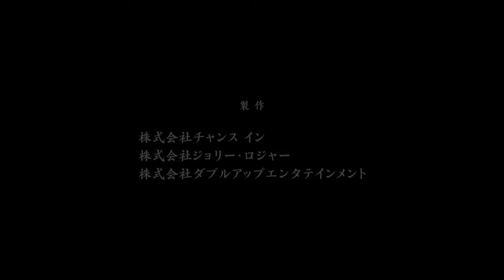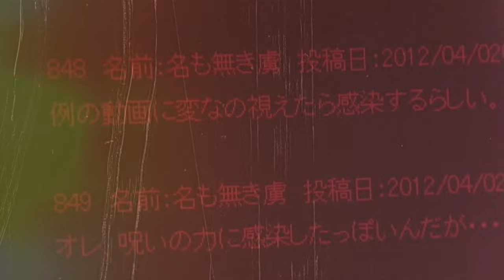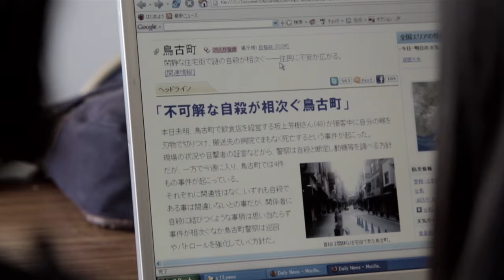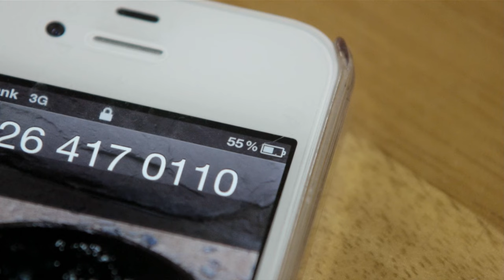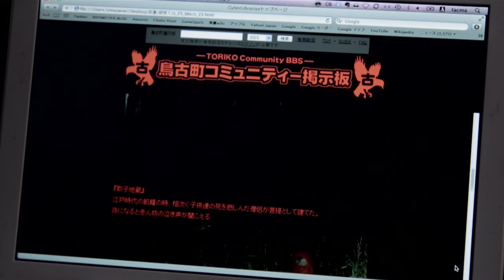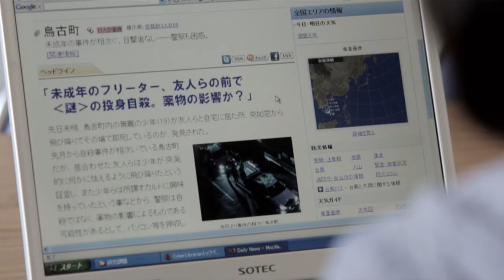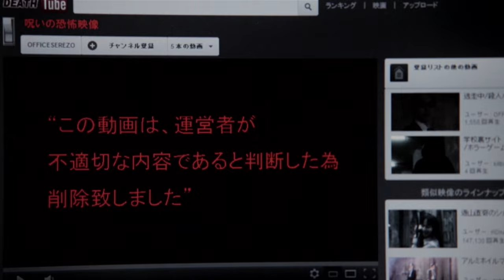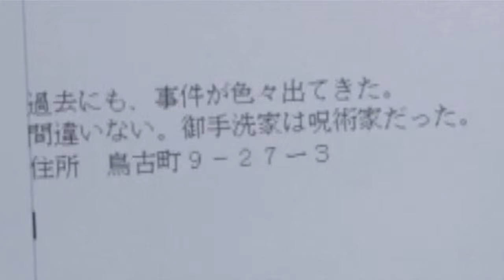Full movie | Unknown horror stories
▼Synopsis
Graduate student Kotomi Minami (Ryoka Morita) is studying criminal psychology at university because her mother was killed by a burglar when she was a child. One day, the professor's daughter, Hikari (Rina Yamakawa), shows Kotomi a thread about a mysterious suicide that is making the rounds on the Internet. The contents of the thread were that by watching the attached video, one could obtain the ""power of a curse"". Hikari told Kotomi that even if the other party dies, there is no law against the curse and there is no proof of it. Kotomi does not take the offer, but by chance, she sees an image that gives her the power...